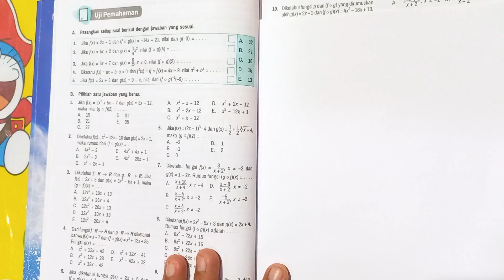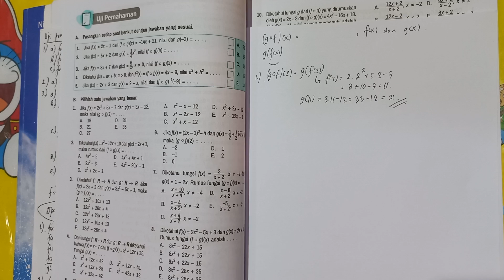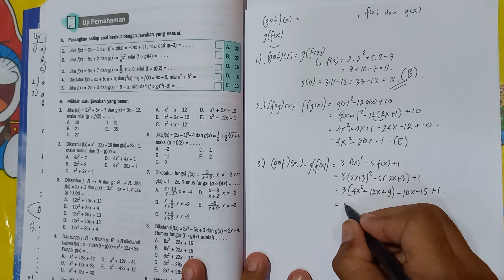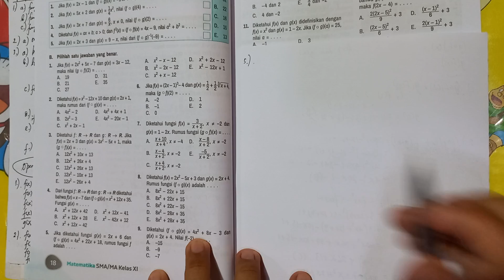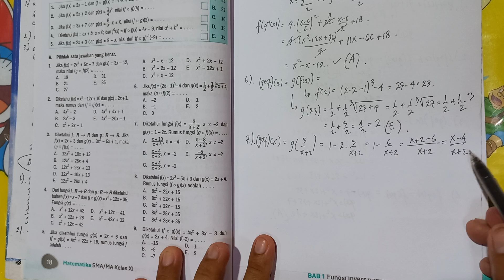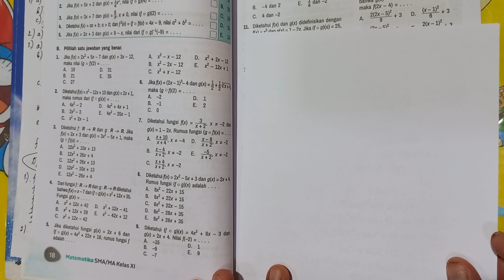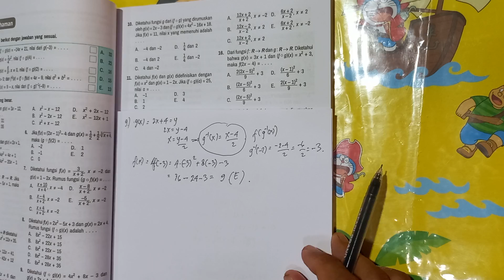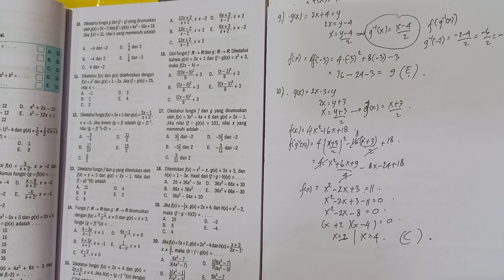Fungsi komposisi dan fungsi invers kelas 11 kurikulum merdeka